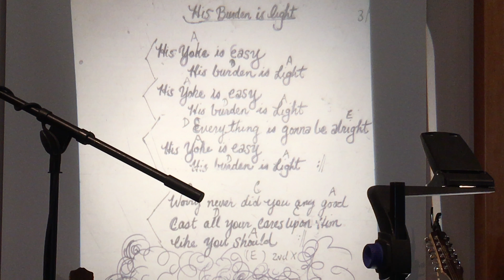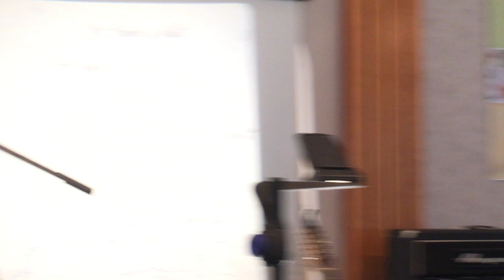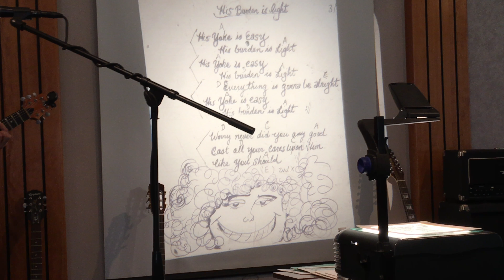His Burden is Light - Jeremy Morris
Freedom Church September 23, 2018
Sermon - September 23, 2018: By Jeremy Morris - Covering